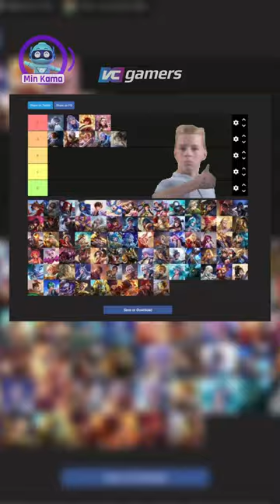Rekomendasi Hero Untuk Pemula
HERO YANG COCOK SAMA PEMULA & PEMAIN PENGALAMAN!

Mirip kaya Mobile Legends, Honor Of Kings juga punya hero-hero dengan mekanik tinggi yang jelas bukan buat pemula, tapi ada juga yang gampang dipake tapi sakit banget. Siapa aja ya?

Hero mana yang jadi gacoanmu?

Buat jajan keperluan main, jelas di VCGamers terbukti sekarang LebihBaik, harganya LebihMurah, transaksinya juga LebihMudah dan LebihCepat, gak perlu ragu buat

Transaksi Game & Produk Digital di VCGamers Lebih Mudah, Murah & Cepat